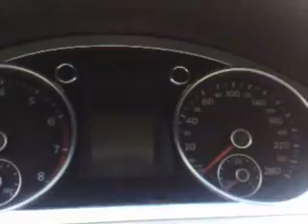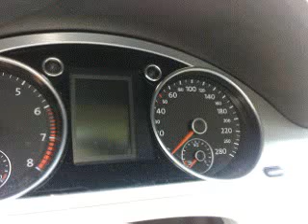MI PASSAT CC 2010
KE CARRAZO JALA CON MADRES 2.0T